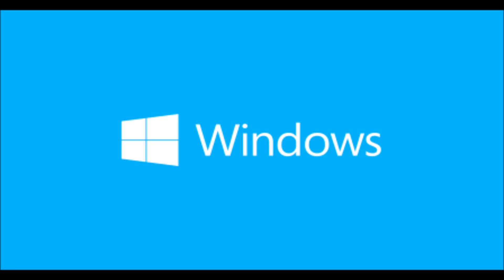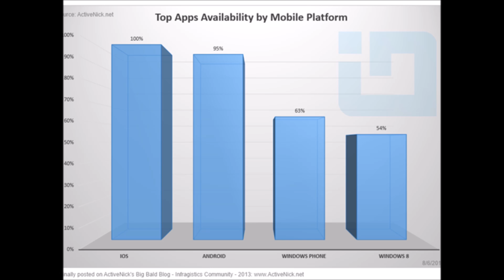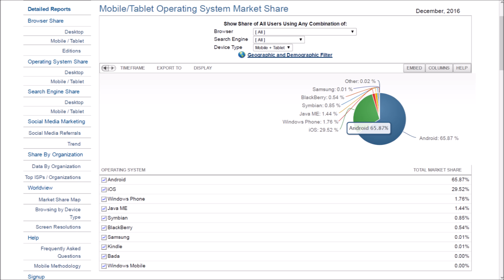Is Windows Phone 10 OS Dead?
Windows 10 operating system for mobile phones has been struggling since their launch in terms of the market share in the smartphone industry.
Watch the video to know why it was one of the disappointments of 2016.